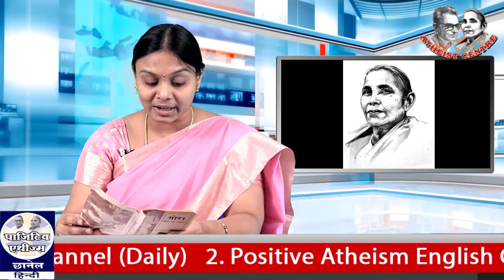गोरा - व्यक्ति और व्यक्तित्व (Ep 6 ) साम्यवाद का प्रयोग in Positive Atheism Hindi Channel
गोरा - व्यक्ति और व्यक्तित्व (Ep 6 ) साम्यवाद का प्रयोग .. . Read by Lakshmi Padmaja Dondapati in Positive Atheism Hindi Channel.